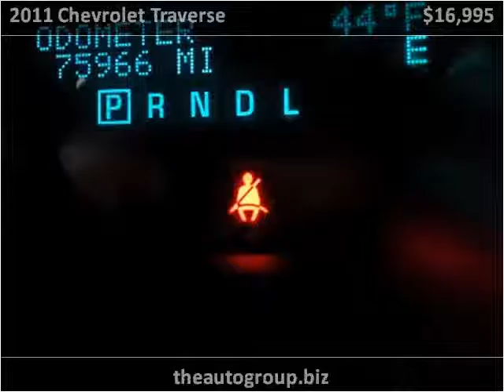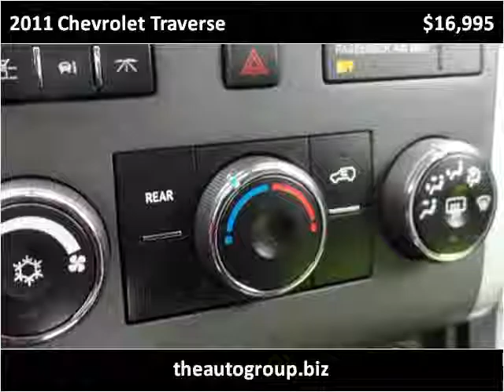2011 Chevrolet Traverse Used Cars Mt Pleasant MI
This 2011 Chevrolet Traverse is available from Auto Group Leasing.